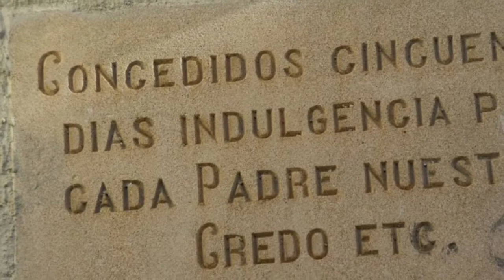Coma Calenta i Coma Freda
Andratx